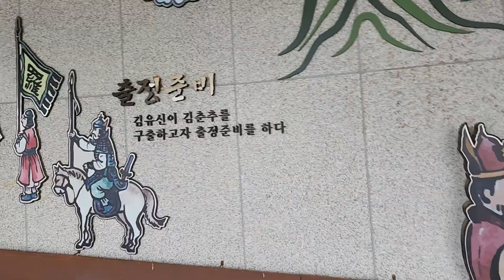신라의삼국통일과정 김유신의탄생